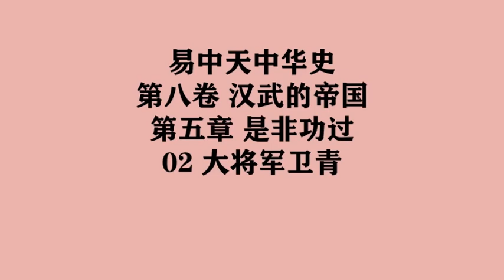273《大将军卫青》易中天中华史 第八卷 汉武的帝国 第五章 是非功过 02 大将军卫青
第八卷 汉武的帝国